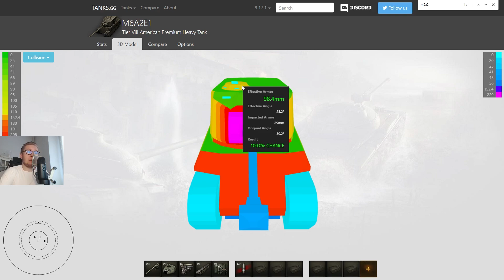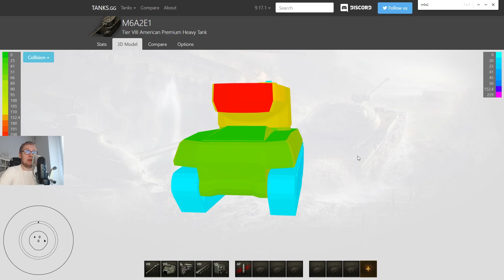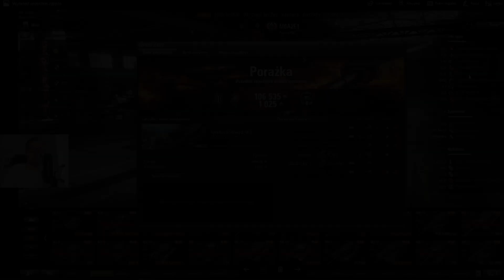MUTANT W WOT